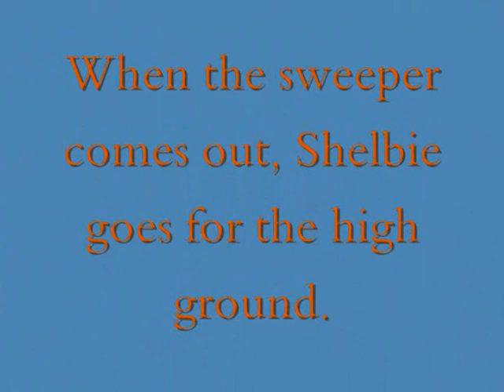My rough collie shelbie and the sweeper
When my wife gets the vacuum cleaner out, Shelbie looks for the high ground.